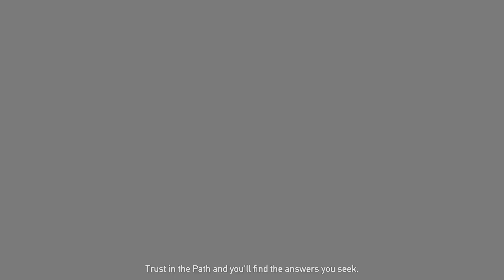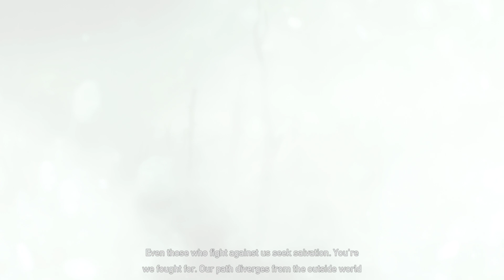Far Cry 5 - The Bliss